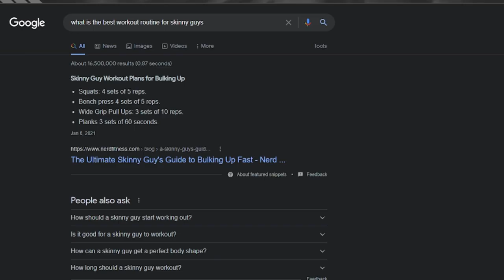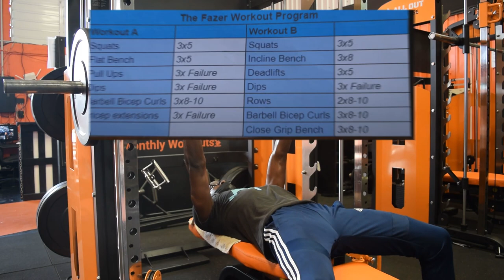Trying Joe Fazer's Workout Program | Vlog #3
Hey everyone! 🖐

I have been trying meny workout plans for the last few months and none seem to work besides this one.  The Joe Fazer's Workout Program.  I went into the gym with my friends and we worked out.

Special Thank you  @JoeFazer   for the inspiration and insight into this plan.